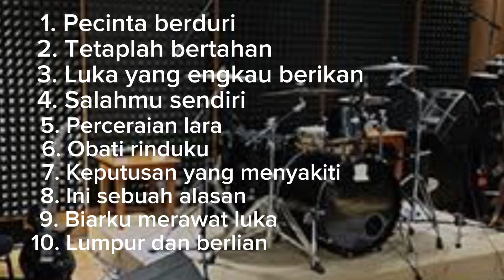kumpulan lagu trend Tik tok 2024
Kumpulan lagu lagu trend Tik tok 2024 pop Melayu, slow rock

Artis penyanyi :

1. Arif Putra - pecinta berduri
2. Thomas Arya - tetaplah bertahan
3. Epung - luka yang engkau berikan
4. Andra Respati - salahmu sendiri
5. Ipang - perceraian lara
6. Arief Putra - obati rinduku
7. Thomas Arya - keputusan yang menyakiti
8. Epung - ini sebuah alasan
9. Andra Respati - biarku merawat luka
10. Ipang - lumpur dan berlian